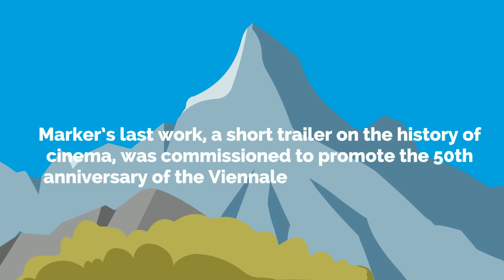Selected Works of Chris Marker (1921-2012)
Louise Blouin - Chris Marker was a unique filmmaker, photographer and writer who drew audiences from around the world. Visit
for a glimpse into his thought-provoking world.